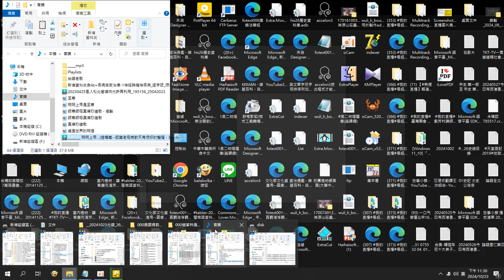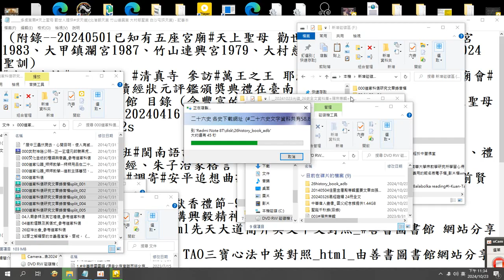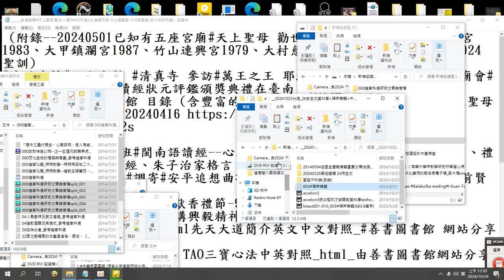2024 10 23#明明上帝 聲音 摘錄 附加#燒錄 資料#光碟#DVD 實況 內容含#26史 全文資料庫#易經證釋 24冊全文#道家科儀